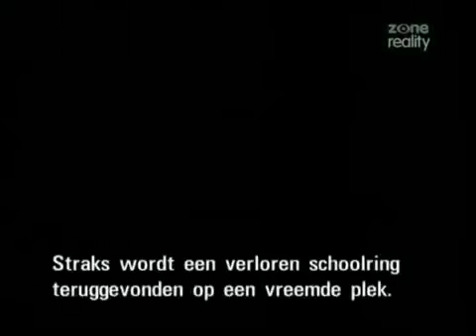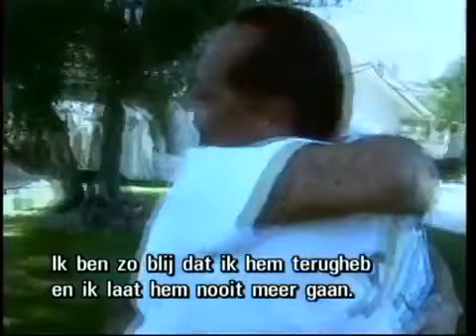Guess Who's Painting My House - Astonishing Reunion - Beyond Chance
Guess Who's Painting My House - Astonishing Father/Son Reunion- Beyond Chance, on Zone Reality.

Guess Who's Painting My House - Astonishing Father/Son Reunion- Beyond Chance, on Zone Reality. The Long Road Back - Remarkable reunion between biological mother and son, 7 years after she.

Guess Who's Painting My House - Astonishing Father/Son Reunion- Beyond Chance, on Zone Reality. Guess Who's Painting My House - Astonishing Father/Son Reunion- Beyond Chance, on Zone Reality.